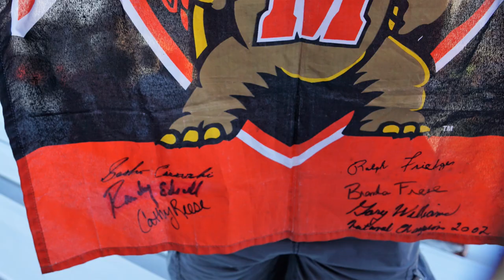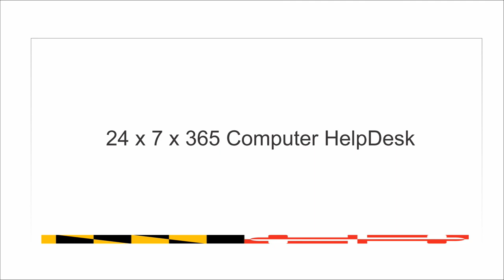Maryland Football v Texas Photos from Austin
Here are the traditional series of photos of fans, the stadium and game action from the stadium in Austin, TX.  Photo credits to Wayne Viener, Jordan Viener.

Thanks to Texas and Maryland for the access.